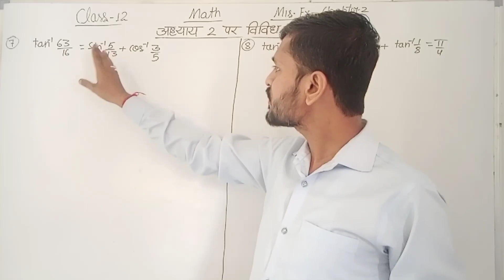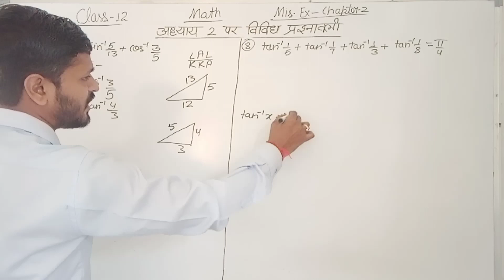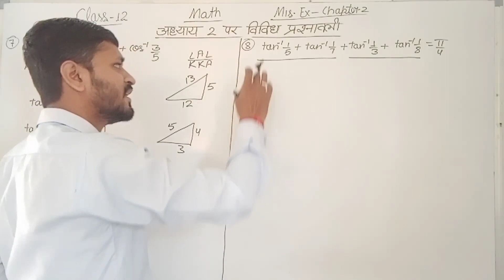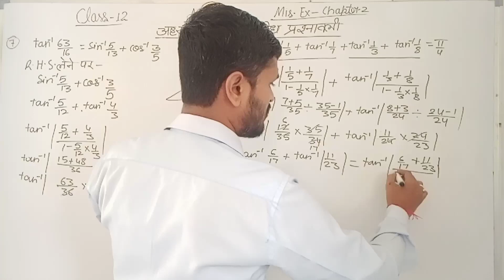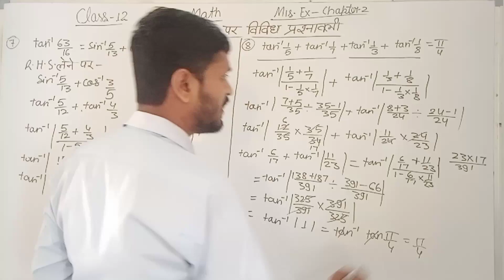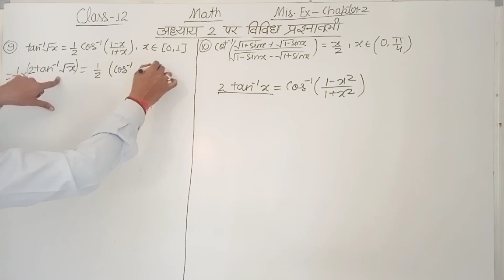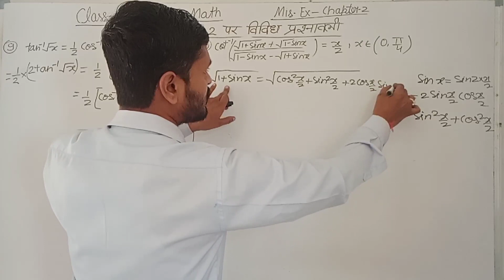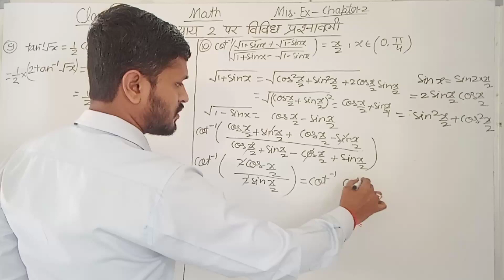class 12 math विविध प्रश्नावली 2 Ques-7,8,9,10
inverse trigonometry function@mmclassesofficial